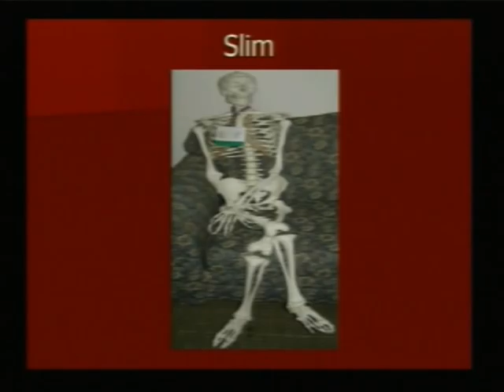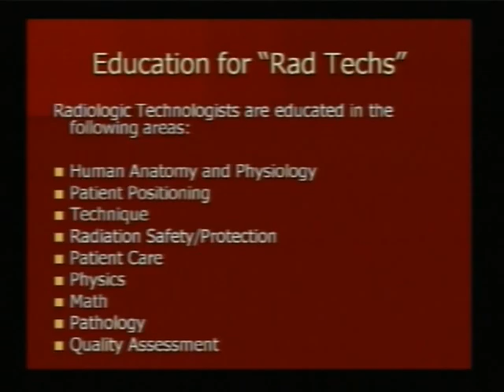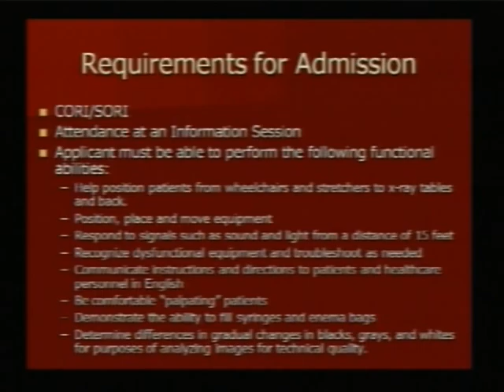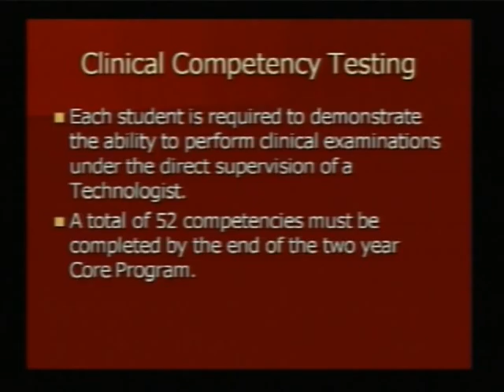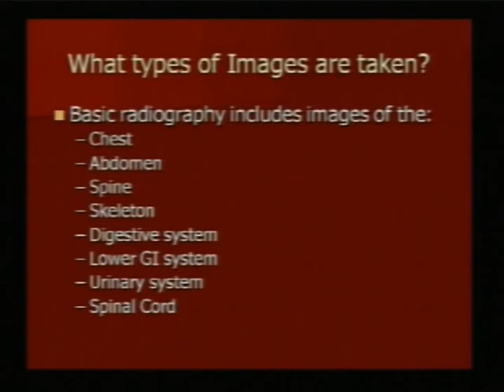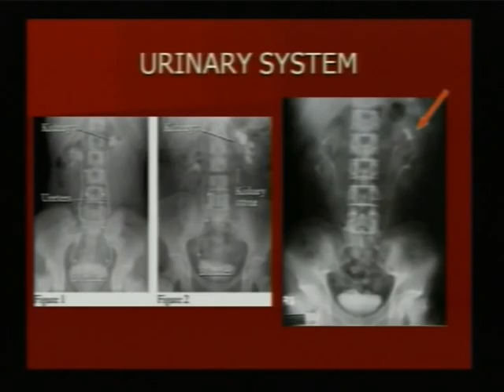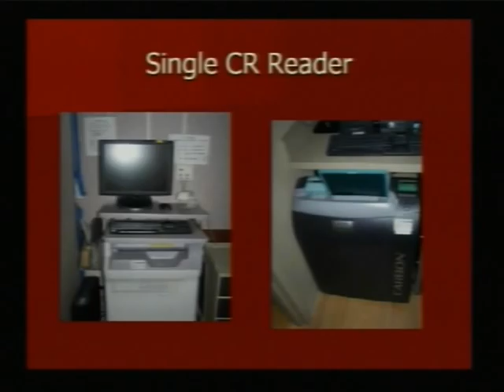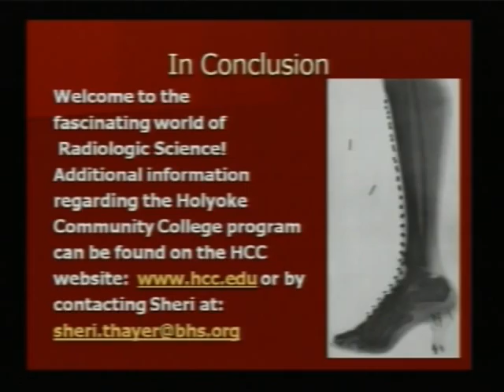Survey of Health Careers-Thayer & Dane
Sheri Thayer, R.T.(R) Clinical Instructor of Radiology at Baystate Franklin Medical Center (BFMC) and Monica Dane, R.T.(R) Technologist at BFMC are interviewed by Sarah Wing, M.Ed. Career Training Coordinator at Franklin Hampshire Career Center about Radiology as a career path.